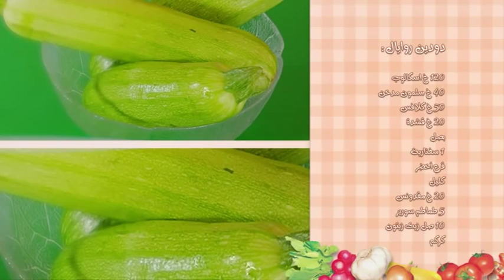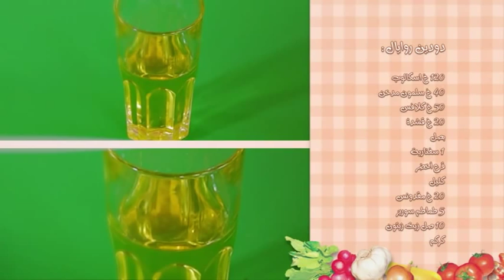Dou9 To7ssol Episode 37 TunisnaTV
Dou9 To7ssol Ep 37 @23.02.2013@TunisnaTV